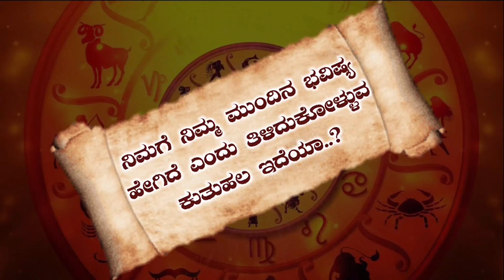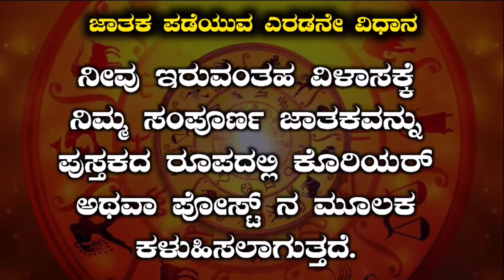Mesha Rashi Bhavisha New Year 2024 Mesha Rashi Bhavisha in Kannada | Mesha Rashi Bhavisya Kannada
In this video Information About New year Mesha
Rashi Bhavisha 2024

1. Mesha rashi New year 2024 Kannada
2. Mesha rashi New year 2024
3. Mesha rashi bhavishya
4. mesha rashi
5. Mesha bhavishya
6. Mesha rashi kannada
7.bhavishya
8. mesha rashi 2024
9. Mesha rashi 2024 kannada
10. Mesha rasi New year 2024 kannada
11. mesha rashi New year 2024
12. Mesha bhavishya kannada
13. Mesha rashi New year
14.New year mesha rashi 2024
15. dina bhavishya
16. New year tingala rashi bhavishya